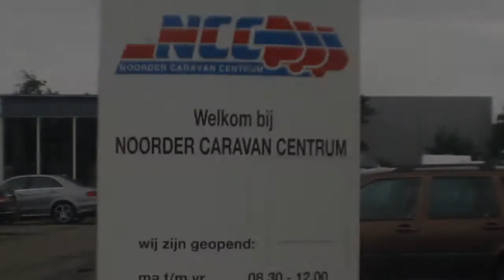Caravan te koop: FENDT BIANCO 465 SFB